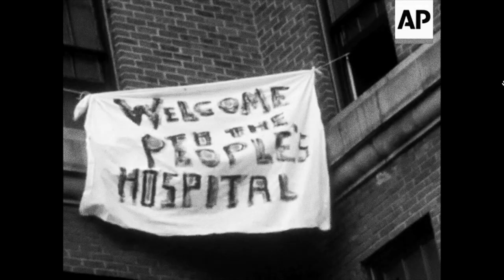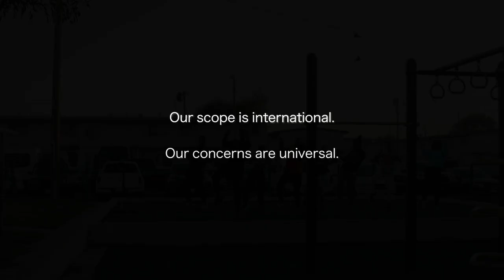Market Road Films | Reel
Market Road Films is a New York-based, independent production company founded in 2003 by 2-time Pulitzer Prize-winning playwright Lynn Nottage and PGA and Emmy Award-winning film director, Tony Gerber. The company’s mission is to bring evocative, visual and character-driven storytelling to unusual and otherwise untold stories. We work in both fiction, non-fiction, installation and podcast.

Our scope is international. Our concerns are universal.